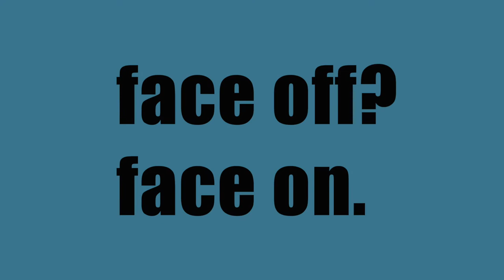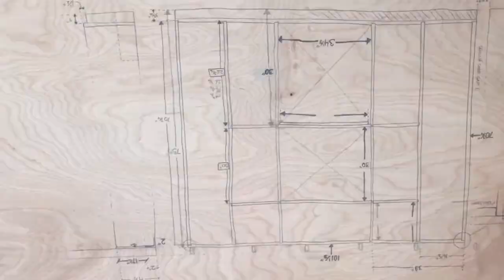TED t BoT T HoW Trailer Episodes 1-3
Hello, viewer. Thank you for joining us here at TED t BoT T HoW to explore the frontier of living small again with Tim and Erica, the T and E of TED, as they document the building of their tiny house on wheels.  Watch as their various systems and principles of living adapt to an ever-devolving reality.  Will they be resorbed by the cesspit of rampant consumerism, or will they prevail heroically, champions of a radically better future?  Who knows.  Only time will tell.  Could go either way.  So stay with us for TED t BoT T HoW, the series.